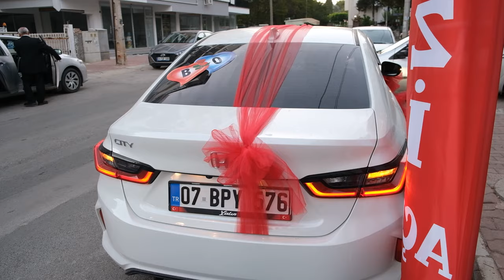28 09 2024 Gelin Alma